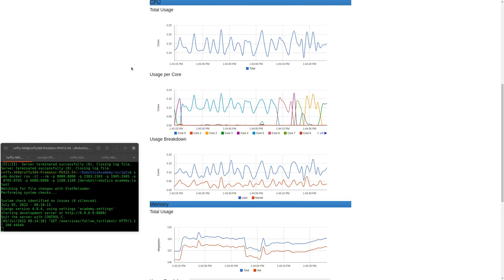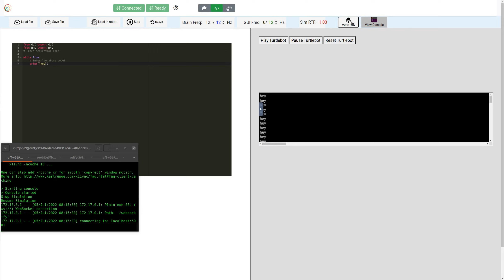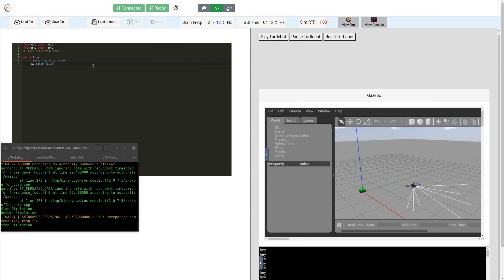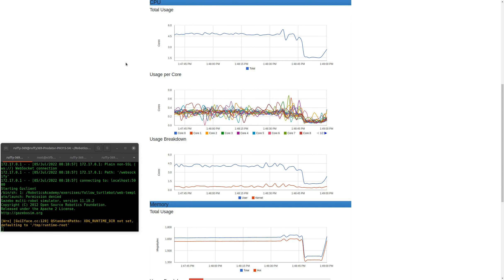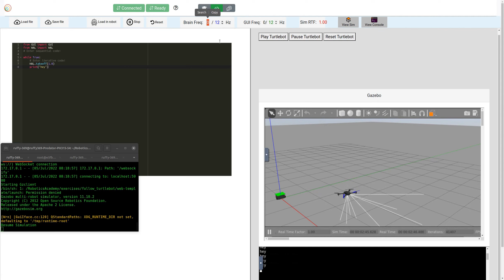px4 follow turtlebot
Docker monitoring with current px4 version of follow_turtlebot